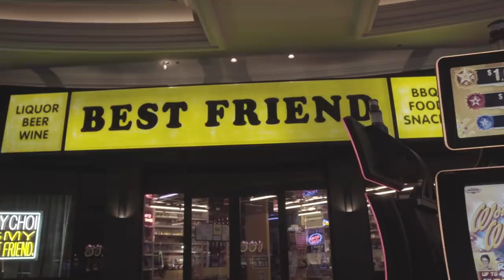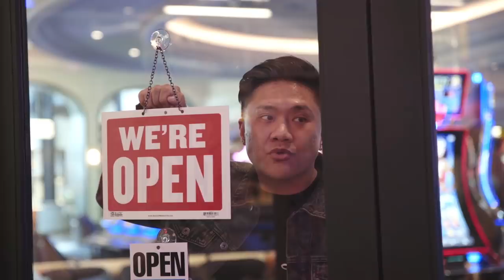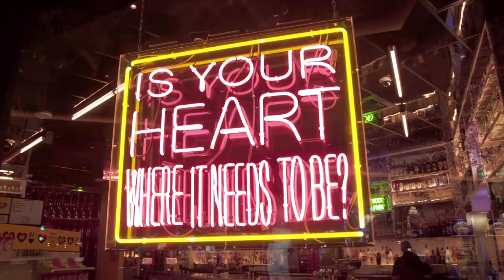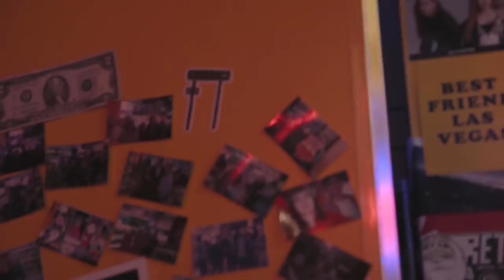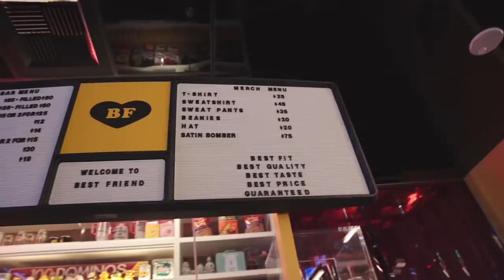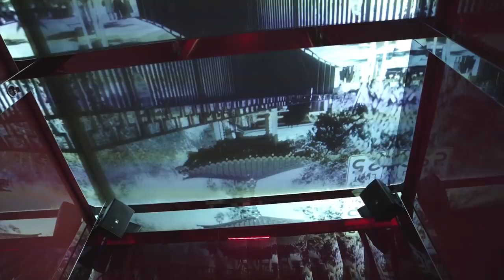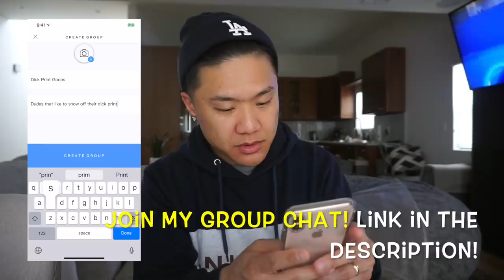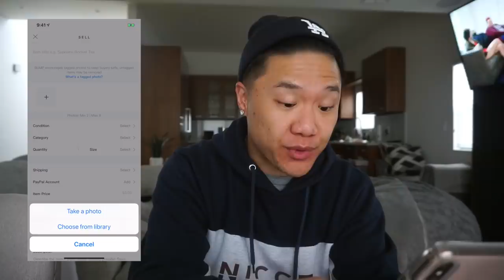Meet the Robin Hood of Food - From Broke to Owning Multiple Restaurants